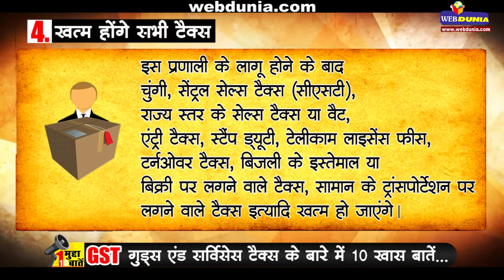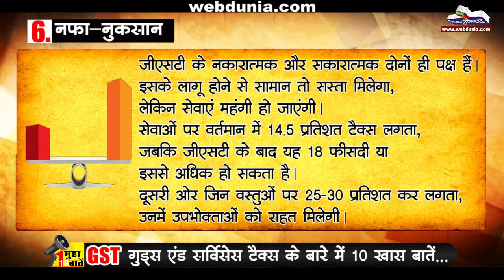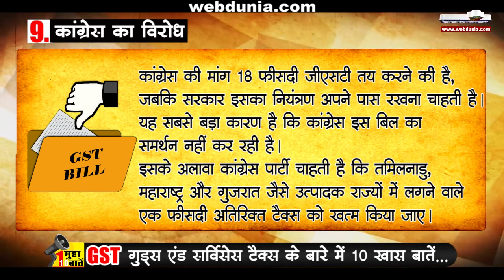एक मुद्दा, 10 बातें : GST (वस्तु एवं सेवा कर)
जीएसटी यानी गुड्‍स एंड सर्विसेस टैक्स लोकसभा में तो पारित हो गया है, लेकिन राज्यसभा में इस पास कराना सरकार के लिए आसान नहीं होगा। आइए जानते हैं आखिर है क्या ये GST यानी वस्तु एवं सेवा कर...